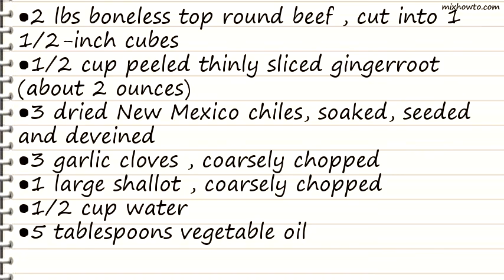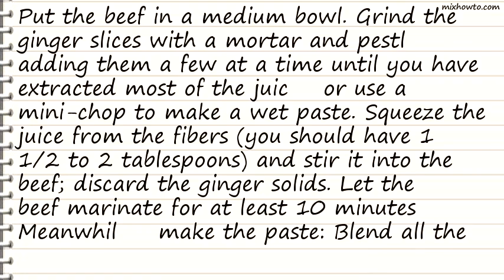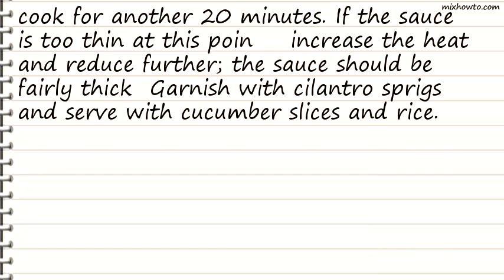Recipe Elephant Walk Sweet Beef Stew (Khar Saiko Kroeung)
INGREDIENTS:
●2 lbs boneless top round beef , cut into 1 1/2-inch cubes
●1/2 cup peeled thinly sliced gingerroot (about 2 ounces)
●3 dried New Mexico chiles, soaked, seeded and deveined
●3 garlic cloves , coarsely chopped
●1 large shallot , coarsely chopped
●1 tablespoon mushroom soy sauce
●1 teaspoon salt
●1 teaspoon fresh ground pepper
●1 cup chicken broth
●1 cup green coconut juice
●1/4 cup tamarind juice
●fresh cilantro stem , for garnish
●cucumber , slices